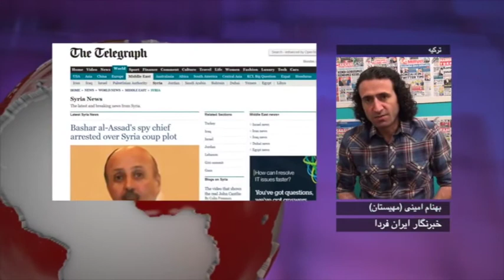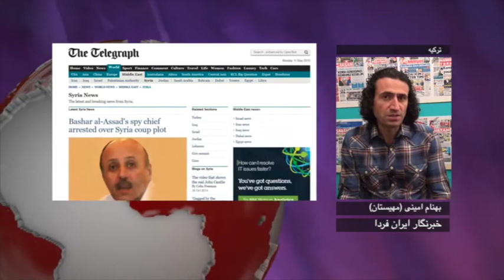آنسوی خبر سه شنبه 22 اردیبهشت - تلویزیون ایران فردا